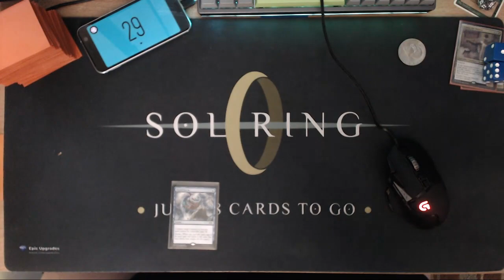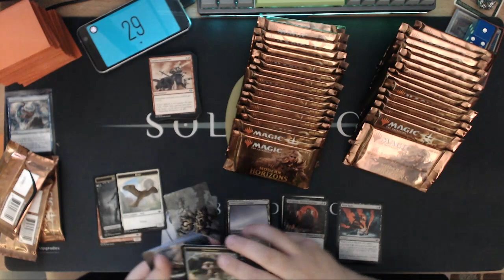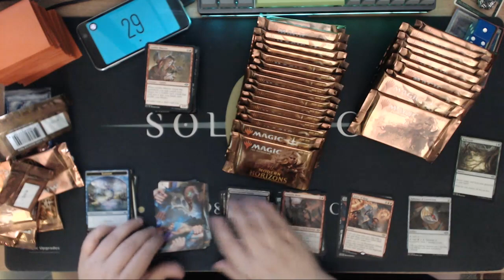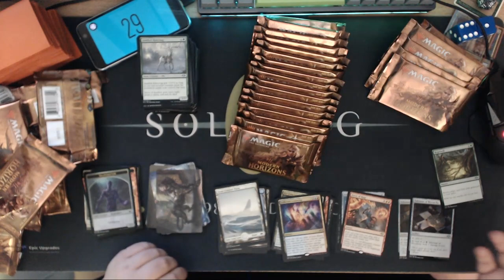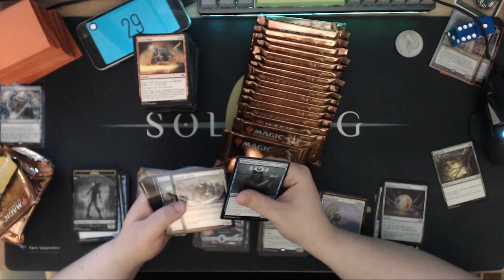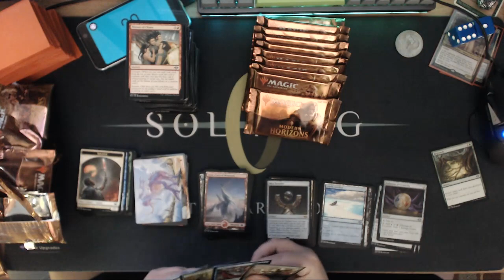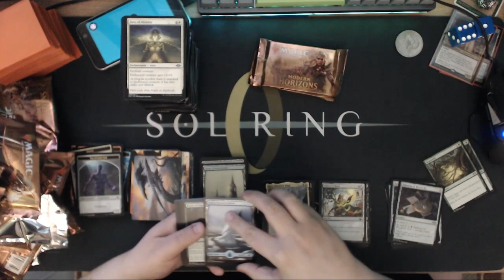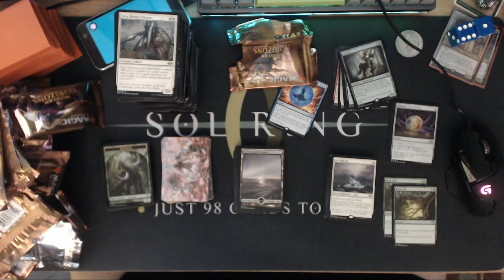Modern Horizons Box Opening